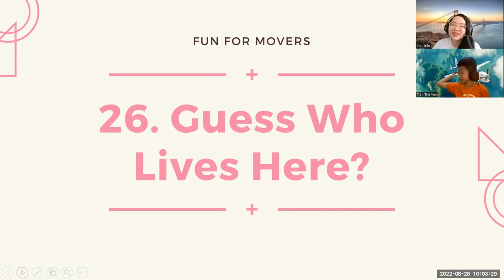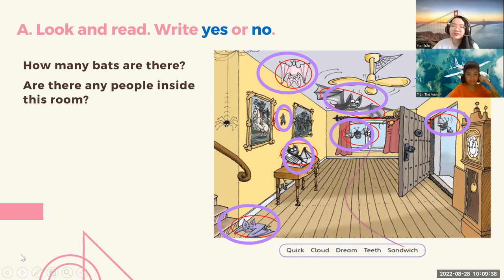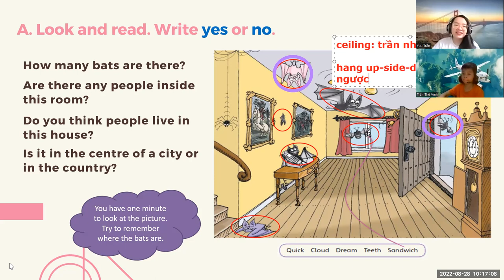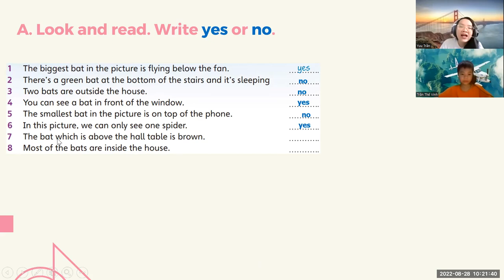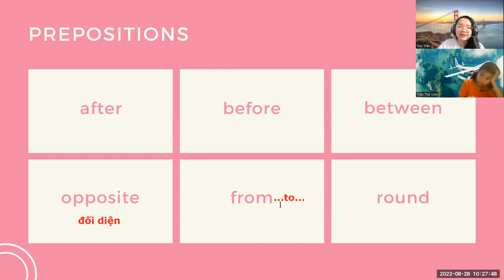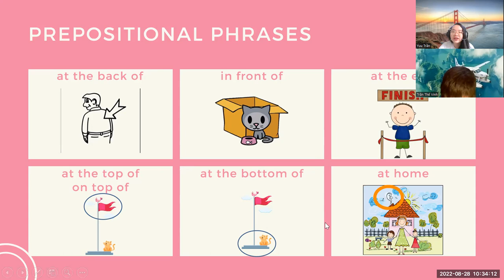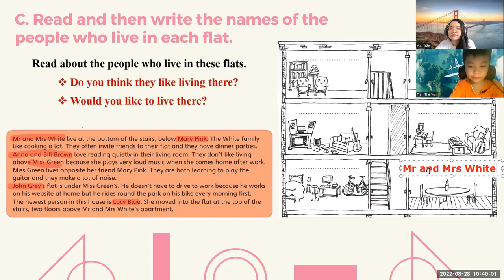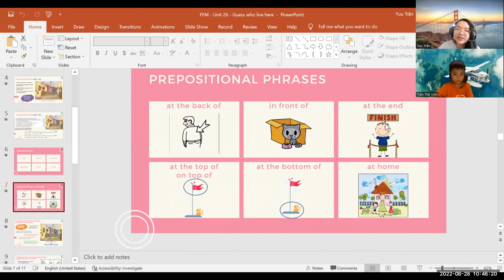PK2112298 - 28.08.2022 - FUN FOR MOVERS - Unit 26: Guess who lives here?